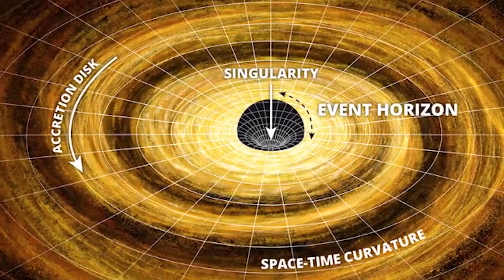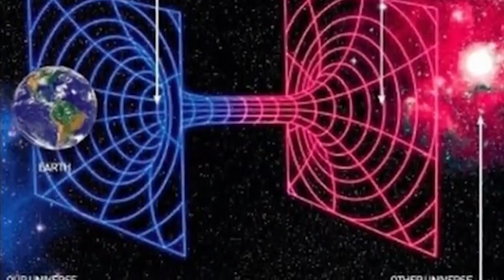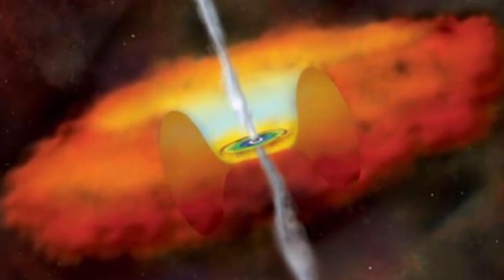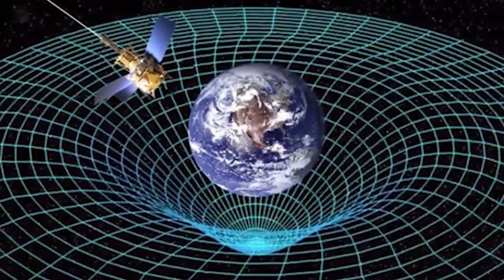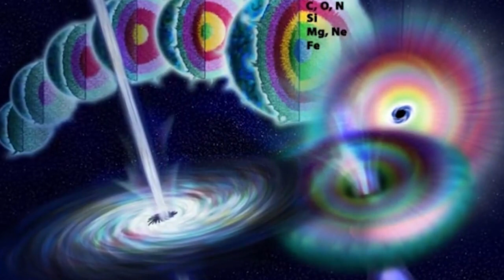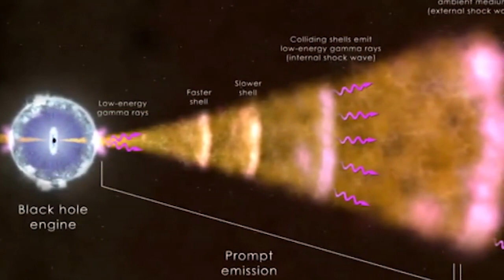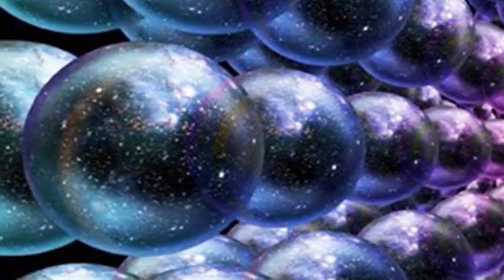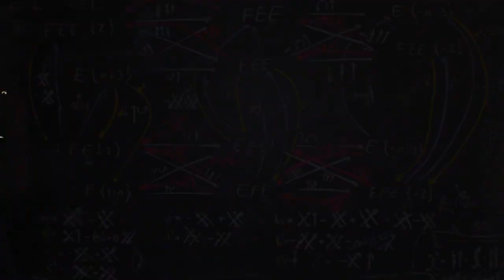Michio Kaku - Listener Questions